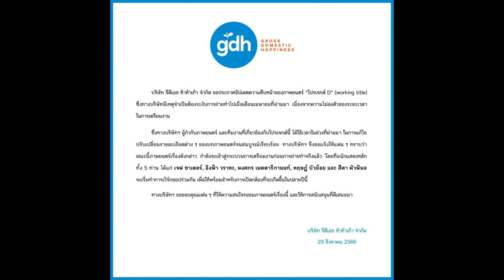เคาะแล้วคนนี้เสียบแทนพีพี ประกบคู่อิงฟ้าครั้งแรกเดินหน้าถ่ายปลายปี